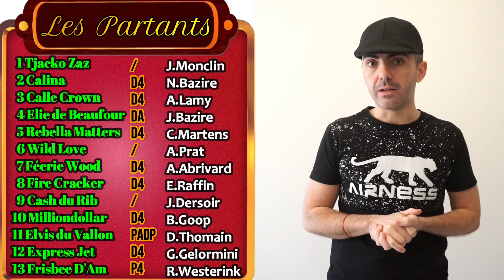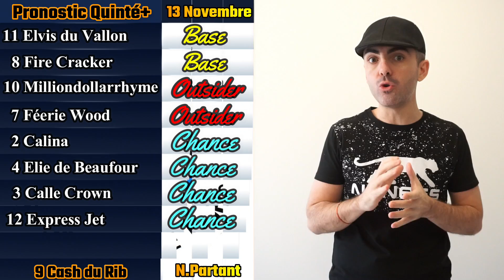PRONOSTIC PMU QUINTE DU JOUR SAMEDI 13 NOVEMBRE 2021 A PARIS VINCENNES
pronostic pmu quinte du jour samedi 13 novembre 2021 Les Trotteurs Ma Passion

Pronostics Quinté+ - Prix du Languedoc

Réunion 1
Course 3
2850 mètres
Attelé
Piste en machefer
14 Partants

bon pronostic
A demain